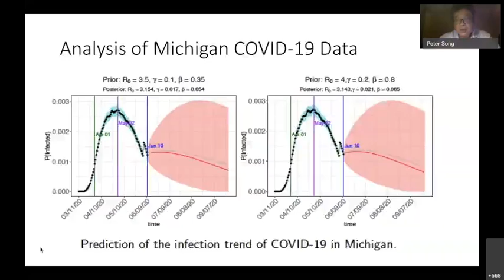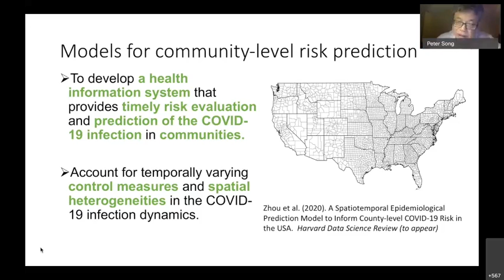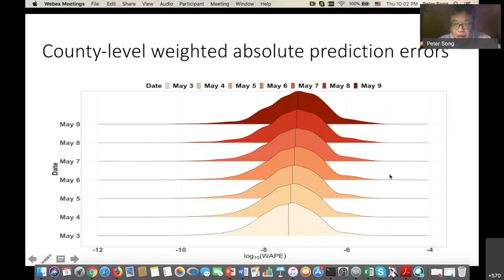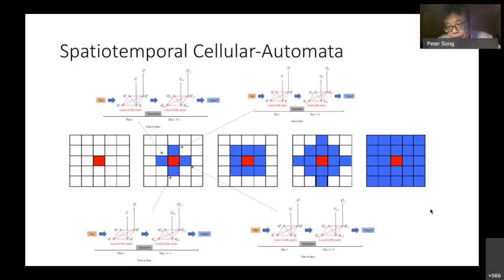(11) Models for Community Level Risk Prediction